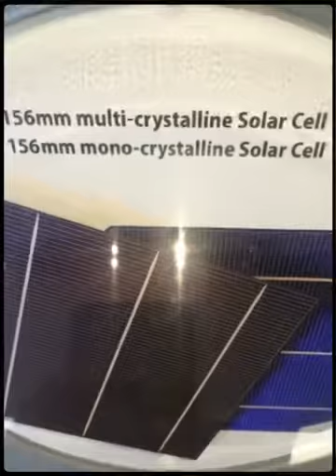My Solarworld Tour - July 2014 (Created